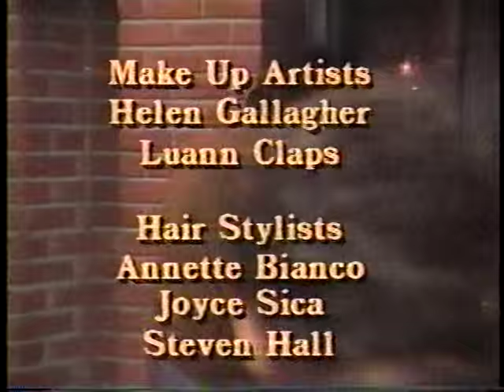Another World - The Bronze Age 2 (5/5)